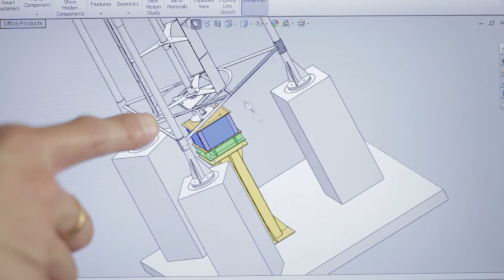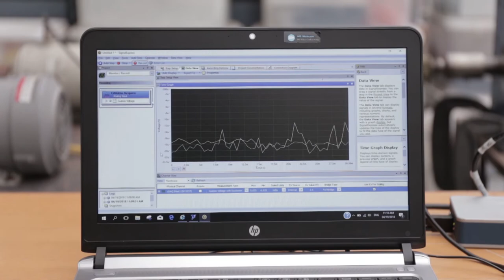พลังวิทย์ คิดเพื่อคนไทย ตอน กังหันลมแกนตั้งเดเรียสที่เริ่มต้นหมุนได้ด้วยตัวเอง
กังหันลมแกนตั้งชนิดแอนเดเรียส เป็นกังหันลมที่มีประสิทธิภาพในการผลิตไฟฟ้า ทัดเทียมกับกังหันลมแกนนอนที่ใช้กันโดยทั่วไป แต่มีข้อด้อยคือ ไม่สามารถเริ่มต้นหมุนได้ด้วยตัวเอง หากไม่มีการขับให้หมุนในตอนต้น นักวิจัย สวทช. จึงได้แก้ปัญหานี้ โดยการออกแบบใบพัดที่แข็งแรง และมีน้ำหนักเบายิ่งขึ้น ร่วมกับการพัฒนาเครื่องกำเนิดไฟฟ้า ที่ไม่มีแรงต้านการหมุนที่เกิดจากแม่เหล็ก

ผลการทดสอบภาคสนามพบว่า กังหันลมแกนตั้งนี้สามารถเริ่มต้นหมุนได้ด้วยตัวเอง ที่ความเร็วลม 3.6 เมตรต่อวินาที มีกำลังการผลิตไฟฟ้า 400 วัตต์ ที่ความเร็วลม 8 เมตรต่อวินาที ซึ่งในอนาคตสามารถปรับปรุงประสิทธิภาพ และเพิ่มกำลังการผลิต เพื่อตอบสนองเป้าหมายในการสร้างกังหันลม ผลิตกระแสไฟฟ้า 3,002 เมกะวัตต์ ภายในปี พ.ศ. 2579 ตามนโยบายพลังงานของรัฐบาล